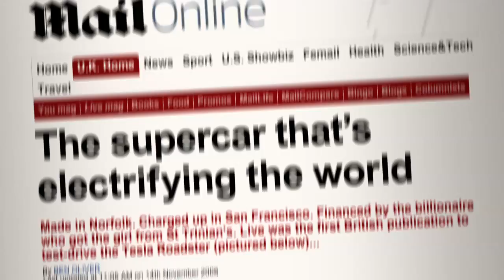Revenge of the Electric Car clip #3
Rocket Man: CEO of Tesla Motors, Elon Musk started this Silicon Valley car company to produce 100% pure electric cars.  Will he change the world?